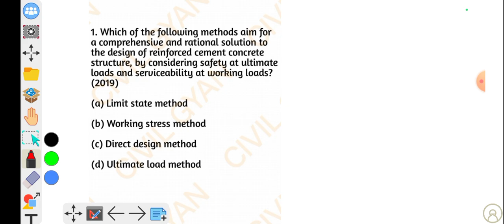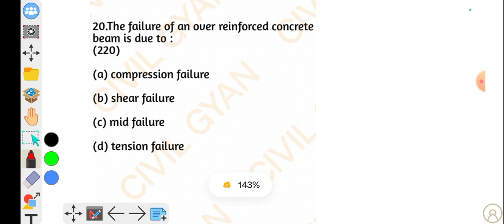3|| SSC JE PYQ SERIES|| RCC || IMP MCQ || BASIC MATERIAL|| RCC ENGG||| EXAM POINT||BY ADNAN SIR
my telegram channel is link 🖇️